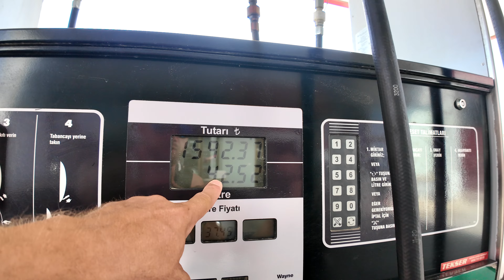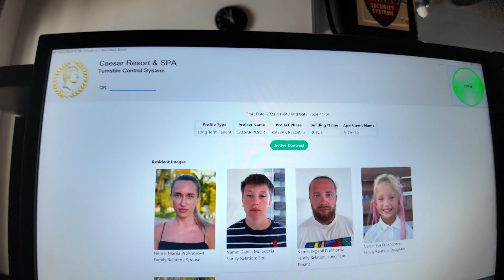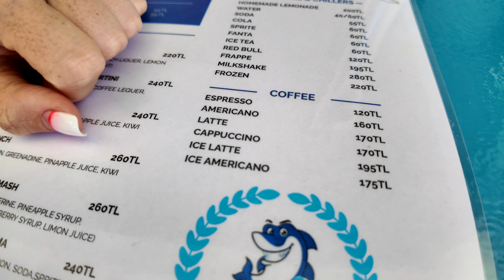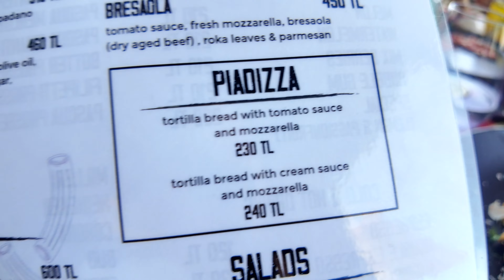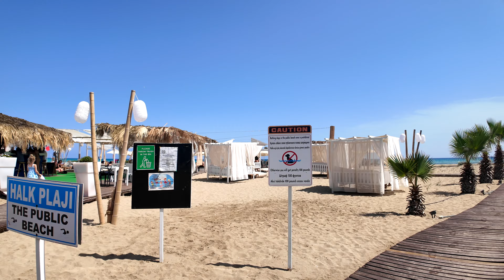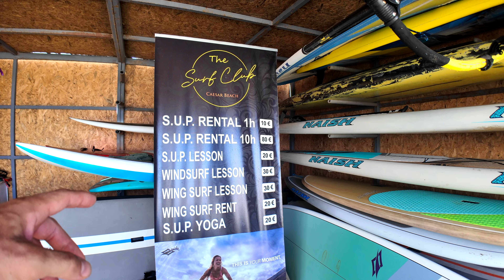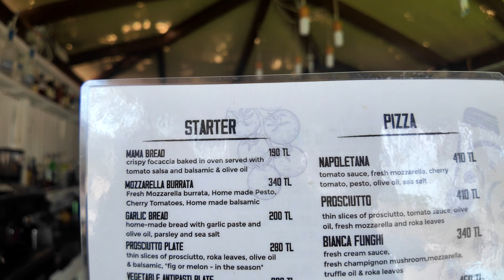Сколько стоит день на Северном Кипре - Реальная стоимость отдыха и развлечений - Prokhorov pro LiFe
Здравствуйте, друзья!
В этом видео вы проведете одни день со мной на Северном Кипре и я покажу вам реальную стоимость отдыха и развлечений!

Обязательно досмотрите это видео до конца, чтоб не пропустить самое интересное!

Prokhorov pro LiFe - канал о жизни за рубежом.
★Обзоры стран и городов для переезда и путешествий.
★Полезные видео об инфраструктуре и сервисов для жизни.
★Интересные видео о жизни на Северном Кипре и других странах.